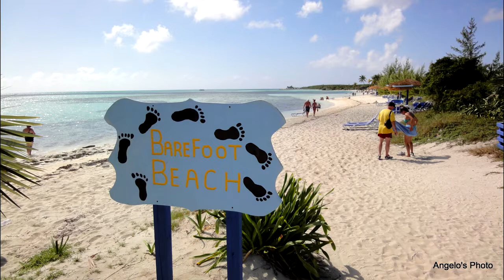Royal Caribbean Cruise Bash 2010 Coco Cay Day3